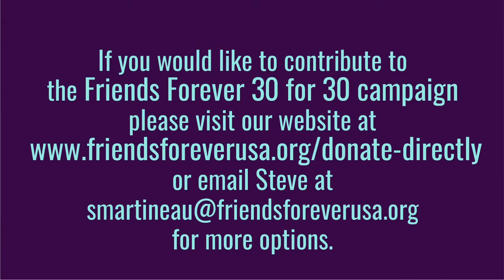Day 27: 30 for 30 Ben talks about Friends Forever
For our 30th anniversary, Friends Forever is raising $30,000 through our 30 for 30 campaign. This video is part of a series of 30 interviews, each about 30 seconds long, with group leaders, community members, and program participants that aim to raise awareness of our program and its impact.

Want to be a part of the change? to volunteer, donate or just learn more!